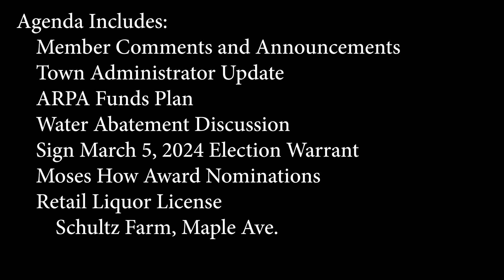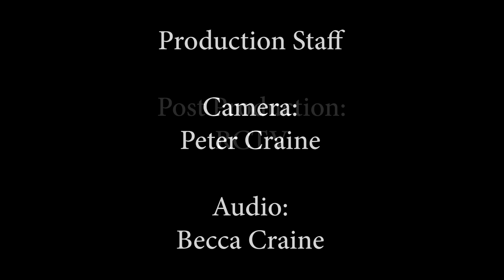Select Board - February 5, 2024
Meeting of the Rutland, MA Select Board on February 5, 2024.  Agenda Includes: Member Comments and Announcements; Town Administrator Update; ARPA Funds Plan; Water Abatement Discussion; Sign March 5, 2024 Election Warrant; Moses How Award Nominations; Retail Liquor License for Schultz Farm, Maple Ave.